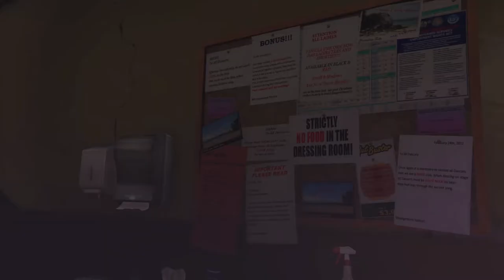Hang Ten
100% Checklist

Mission Time Finish mission within 4:00